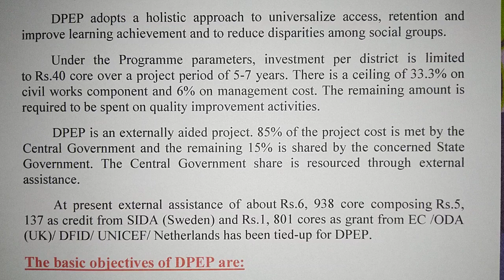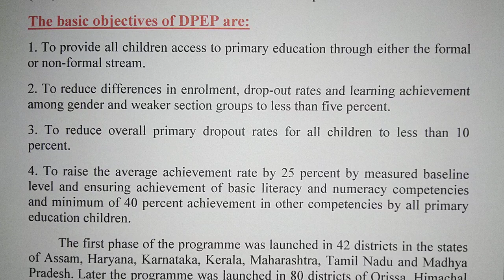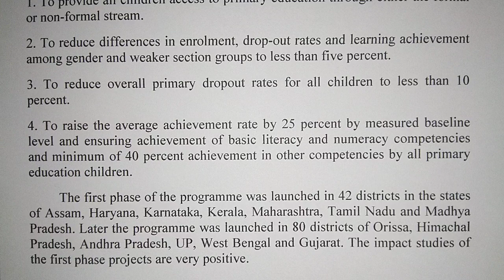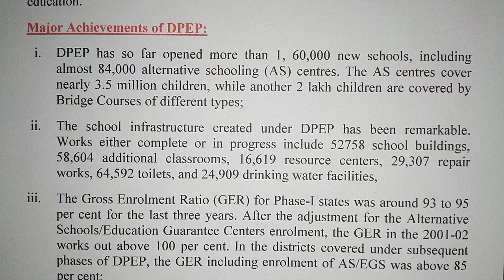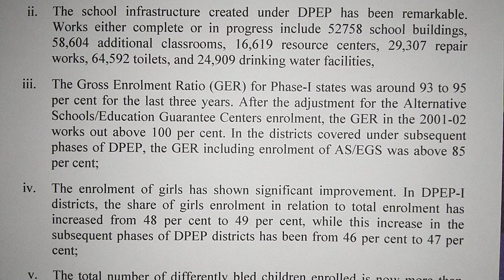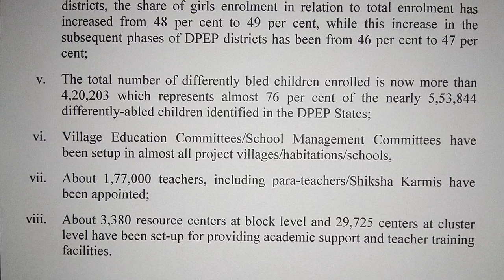DPEP : District Primary Education Programme, ডিপিইপি: জেলা প্রাথমিক শিক্ষা কার্যক্রম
DPEP : District Primary Education Programme
ডিপিইপি: জেলা প্রাথমিক শিক্ষা কার্যক্রম

Name: DEBARSHI DEBNATH
VILL: BHANGNI PART-2,
PO: NIGAMNAGAR,
PS: DINHATA,
DIST.: COOCH BEHAR
PIN: 736169